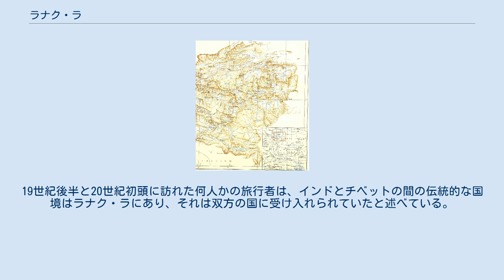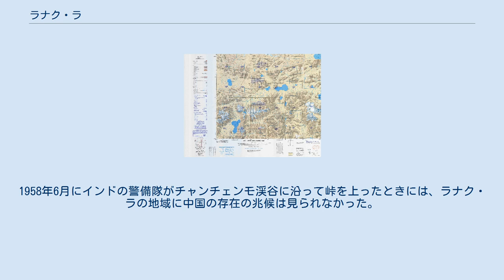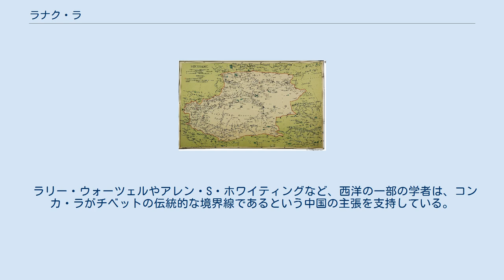ラナク・ラ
ラナク・ラ（英語: Lanak La, Lanak Pass、中国語: 拉那克山口、ヒンディー語: लानक दर्राは、カシミールにある峠である。インド・中国の国境係争地域で中国が実効支配しているアクサイチンの東の境界線上にあり、インドはこの峠を国境とみなしている。 1875年にフレデリック・ドリューが作成したチャンチェンモ渓谷(Changchenmo Valley)の地図。渓谷の東端にあるラナク峠は単に"Pass"（峠）とだけ書かれており、ここに国境線が引かれている。
 ラナク・ラは、ラダックとチベットとの間の国境地帯にあり、1820年のウィリアム・ムーアクロフトら、この地方を訪れた旅行者もそれを確認している。
19世紀後半と20世紀初頭に訪れた何人かの旅行者は、インドとチベットの間の伝統的な国境はラナク・ラにあり、それは双方の国に受け入れられていたと述べている。
 ラナク・ラまでのチャンチェンモ渓谷地域については、カシミール政府の記録が大量に残っている。
歳入記録、1908年のラダック入植報告書、いくつかの調査団の報告書、1951年のジャンムー・カシミール狩猟保護法のほか、チャンチェンモ渓谷の貿易ルート、休憩所、倉庫の建設と維持に関するカシミールの文書がある。
これらの文書では全て、ラナク・ラまでの渓谷地域全体をラダックの一部と位置づけていた。
 ラダックにおける中国が主張する国境線（CIA） 中国の地図でも、1951年まではラナク・ラを国境としていた。
1956年、中華人民共和国は初の自国領土を規定する地図を発表し、その中ではラナク・ラの西のコンカ・ラが国境線として記されていた。
 1956年まで、ラナク・ラにはインドの旗が立てられていた。
1958年6月にインドの警備隊がチャンチェンモ渓谷に沿って峠を上ったときには、ラナク・ラの地域に中国の存在の兆候は見られなかった。
 翌1959年には中国軍がチャンチェンモ渓谷に潜入していた。
1959年10月、インド国境警備隊がコンカ・ラ付近に駐屯地を設けようとしていたところ、中国軍の待ち伏せを受けて銃撃戦となり、何人かのインド兵が死亡し、一部が捕虜にされた（コンカ・ラ事件）。
 ラリー・ウォーツェルやアレン・S・ホワイティングなど、西洋の一部の学者は、コンカ・ラがチベットの伝統的な境界線であるという中国の主張を支持している。
しかし、他の多くの学者は、中国の主張の矛盾を指摘している。